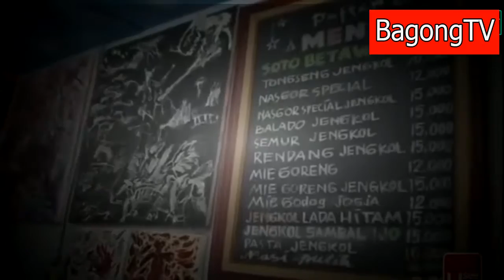Wisata Kuliner Nikmatnya Republik Jengkol